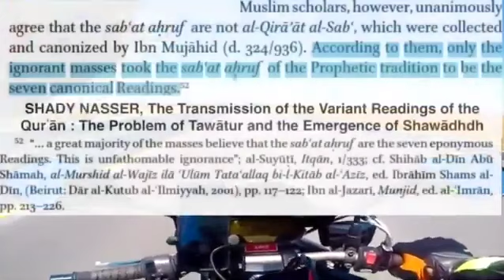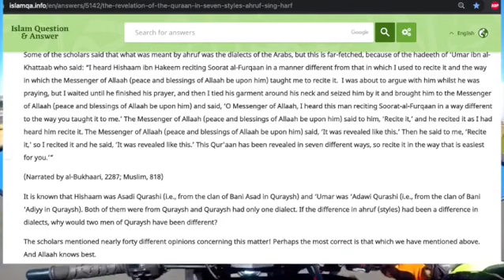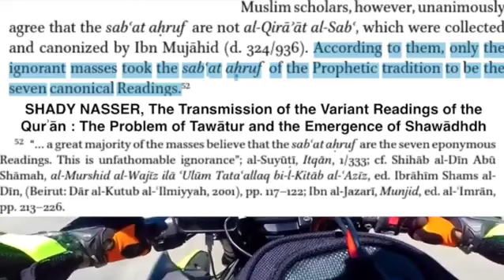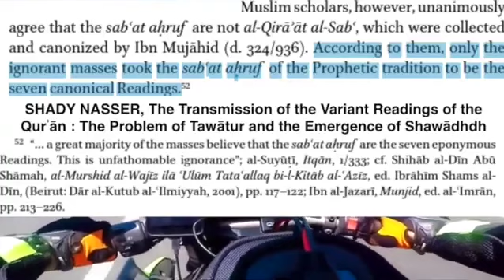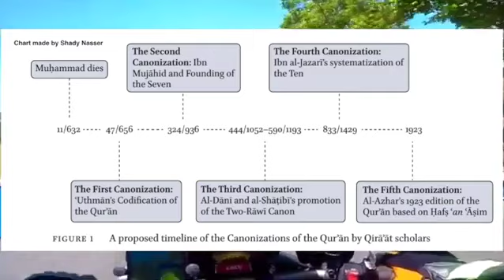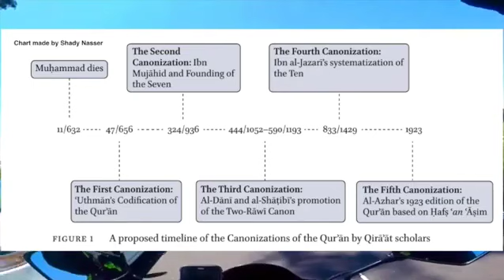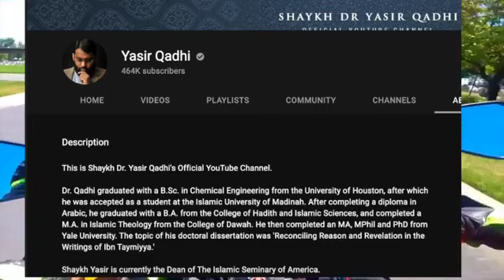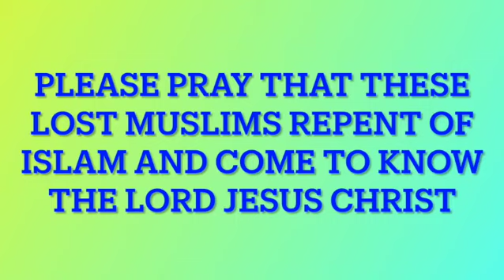The Preservation of the Quran - Ahruf & Qira'at Who is Yasir Qadhi Jai Apologetics 360p